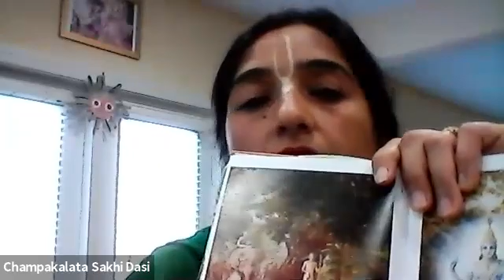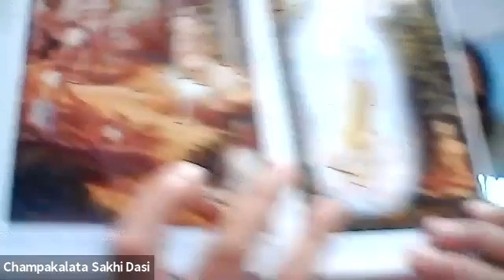Bhagavad Gita Chapter 17.29-30verses